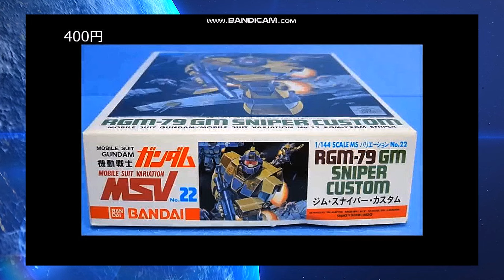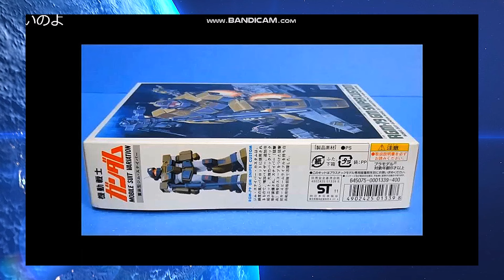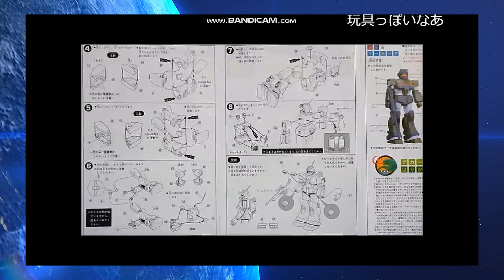【ひま動コメ付】思い出のガンプラキットレビュー集 No.343 ☆ 機動戦士ガンダムMSV 1/144 ジム・スナイパーカスタム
[Amazon]
HG 1/144 ジム・スナイパーカスタム